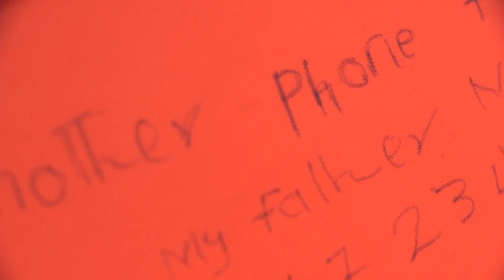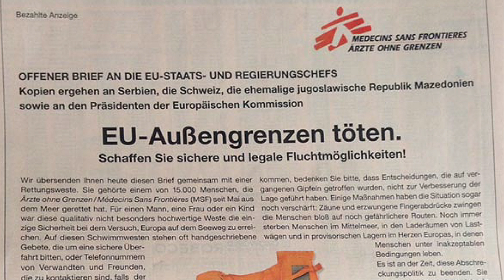MSF open letter delivered to European leader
MSF delivers an open letter together with lifejacket to EU representations in Brussels and to head of state in different European countries to ask for safepassage for migrants.